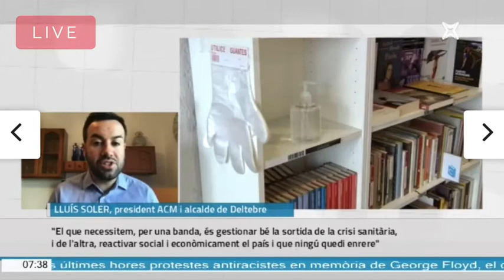Entrevista al president Lluís Soler a La Xarxa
Els municipis han tingut un paper clau en fer front a la crisi sanitària i ara, volem estar al capdavant de la reactivació socioeconòmica.

Reclamem disposar dels nostres propis recursos: És urgent la modificació de la regla de la despesa per tal que els superàvits i els romanents dels municipis, propietat de la ciutadania, es puguin invertir precisament en la reactivació socioeconòmica.

Volem participar en el desconfinament i en la nova normalitat, sí, però calen mesures compensatòries quan es prenguin decisions que suposin un sobrecost pels municipis, així com recursos específics per paliar la caiguda d'ingressos i increment de la despesa derivada de la crisi sanitària, social i econòmica.